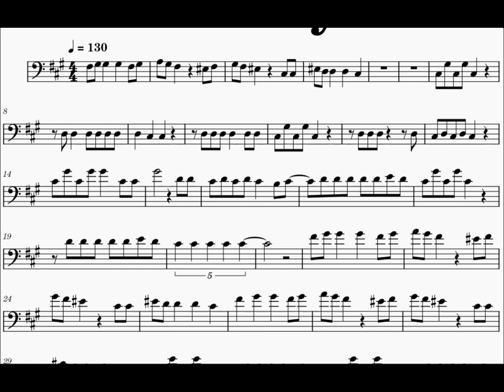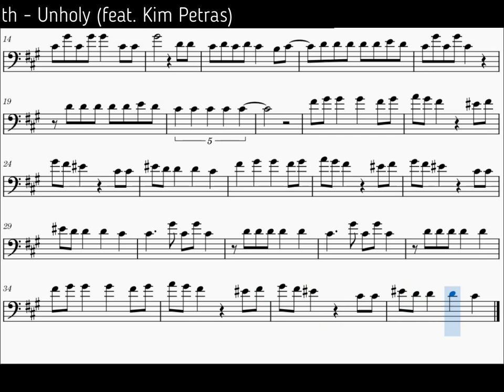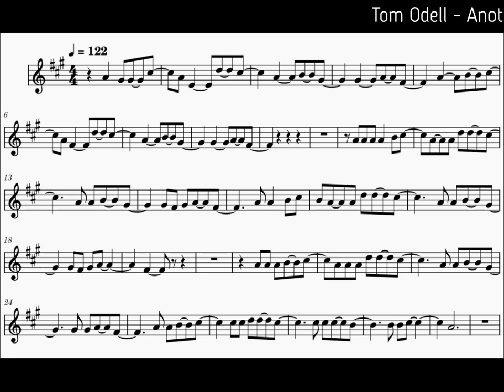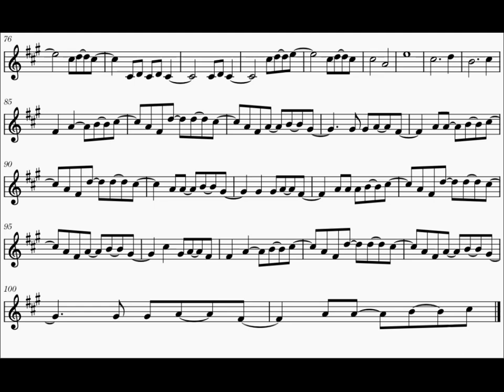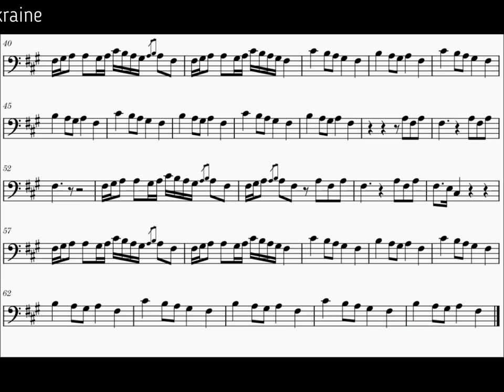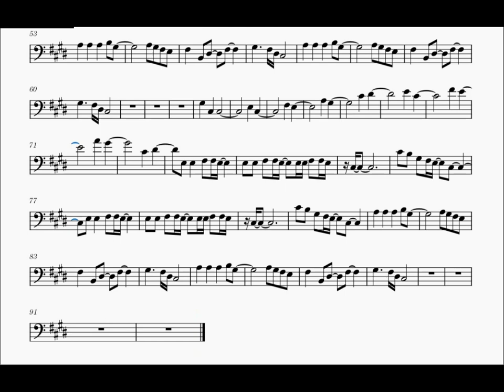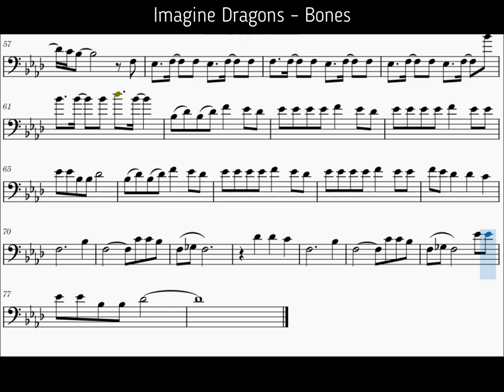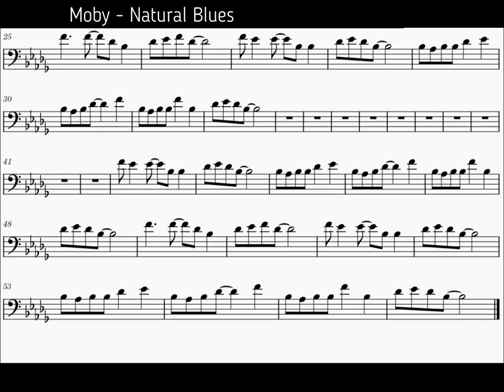TOP 7 OF POPULAR SONGS [TROMBONE TRANSCRIPTION]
00:00 1. Sam Smith - Unholy (feat. Kim Petras)
01:10 2. Miley Cyrus - Flowers
03:16 3. Tom Odell - Another Love
06:40 4. KalushOrchestra&The Rasmus In The Shadows of Ukraine
09:04 5. Lady Gaga - Bloody Mary
12:01 6. Imagine Dragons – Bones
14:47 7. Moby - Natural Blues